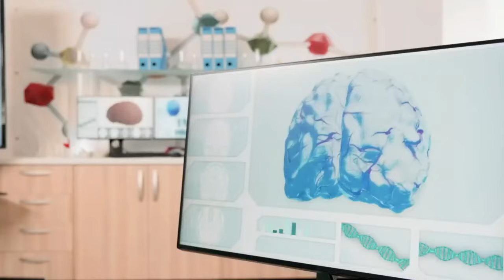118 : Hepatitis B complete cure (free treatment camp) 21/03/2024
hepatitis B complete cure free treatment camp